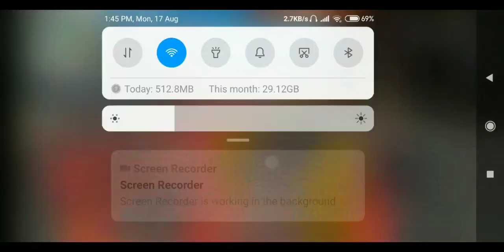OP BINOD NO INTERNET PRANK IN CLASH SQUAD - GARENA FREE FIRE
OP BINOD  NO INTERNET PRANK IN CLASH SQUAD gameplay must watch garena free fire
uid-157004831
level - 49
gaming with skand